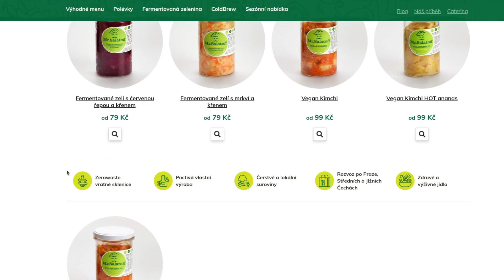Mr. Salatoff: kvašení, skutečné jídlo a zero waste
Mr Salatoff - (mimo jiné) dodavatel kimchi a kvašených limonád do bezobalových obchodů. 🌱

👉 Přihlas se k obsahovému eko zpravodaji. První neděli v měsíci si smlsneš na zajímavostech, které mě cestou k nule (odpadu) cvrnkly do nosu

 kdy jsem se vydal na cesty na koloběžce 🛴 Mibo Mastr,  na 800 km dlouhou cestu po bezobalových obchodech po Česku.